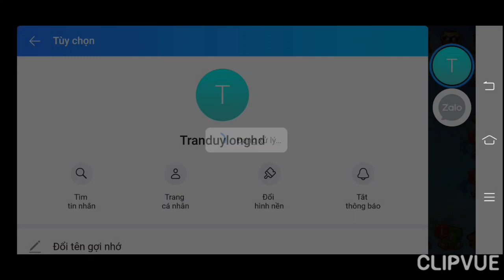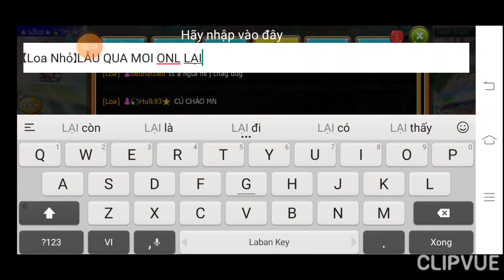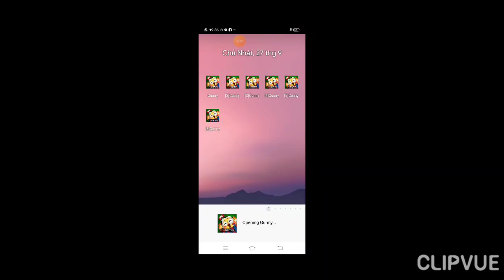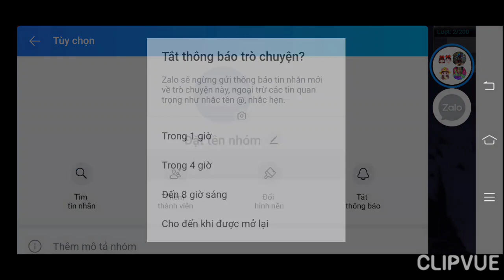GunnyMobi- Đi Siêu Xe Quẩy Doanh Trại Cụm 245 Quá Đã